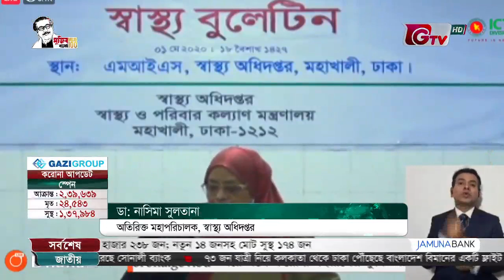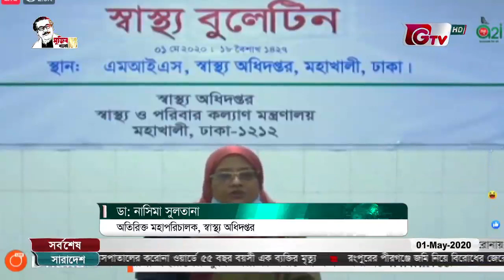দেশে ২৪ ঘণ্টায় নতুন শনাক্ত ৫৭১ জন,এখন পর্যন্ত মোট শনাক্ত ৮২৩৮ জন | GTV News